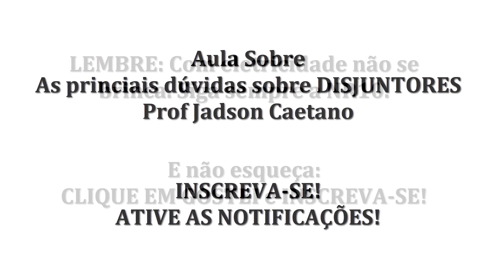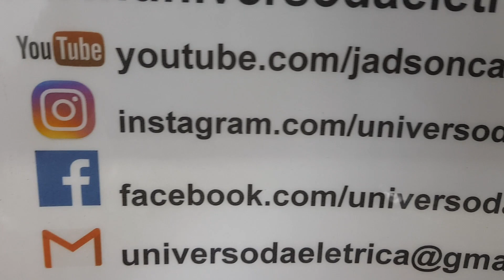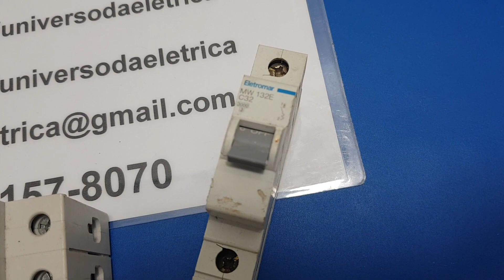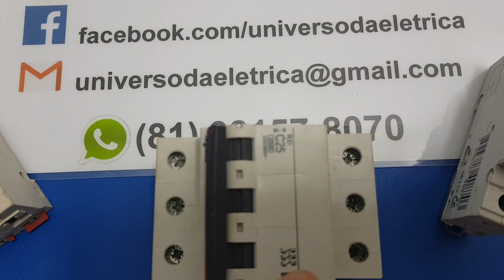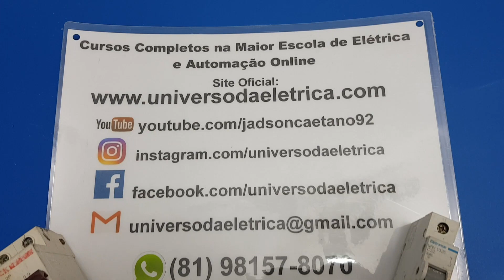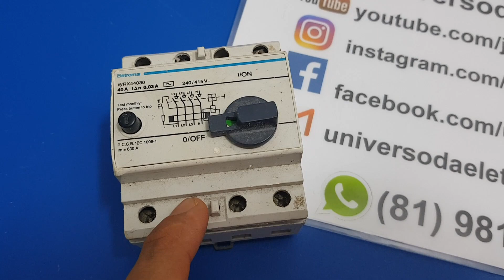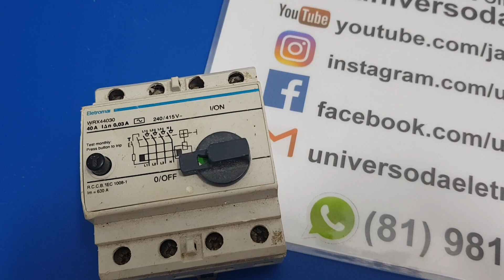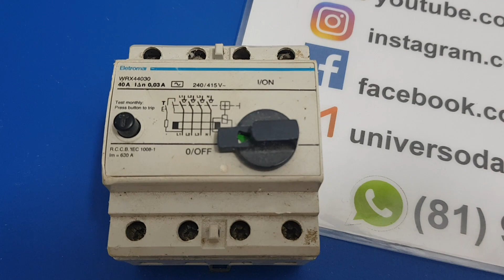A teoria sobre os DISJUNTORES Prof Jadson Caetano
Veja nesta aula completa as principais características dos disjuntores e as principais dúvidas.

E lembre que:
As curvas B, C e D são definidas para o disparo magnético do disjuntor. Cada curva determina a corrente que o disjuntor reconhece como um curto-circuito, tendo como referência a corrente nominal (In) do disjuntor.

Pela Norma ABNT NBR IEC 60898:
Curva B, disparo magnético entre 3 e 5 vezes o valor de In
Curva C, disparo magnético entre 5 e 10 vezes o valor de In
Curva D, disparo magnético entre 10 e 20 vezes o valor de In

Aplicações:
Curva B - cargas resistivas e cabos longos
Curva C - iluminação fluorescente, tomadas, aplicações gerais
Curva D - motores, transformadores